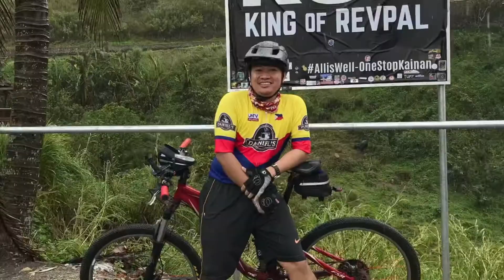Revpal Ride The Second Time Around💪 Rain Or Shine Na Ahonan At Napaka Foggy Pa Ang Daanan.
Revpal Resback Ride Salamat Po Sa Dios Sa Kanyang Pag iingat Rain Or Shine na Ride at Nakapa Foggy Pa Ng Daaan Halos Hirap Talaga Sa Daanan Pa akyat ng Tagaytay At Super Lamig naren 🥶🥶